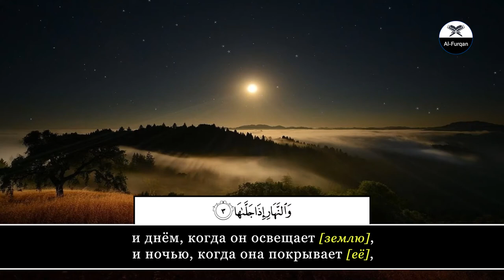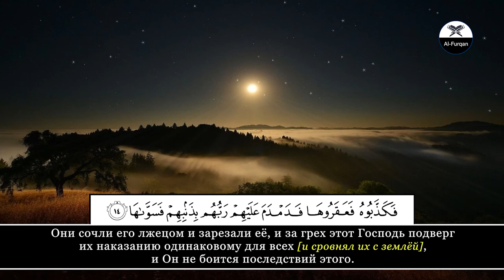Said Karama. 91 Аш-Шамс (Солнце)